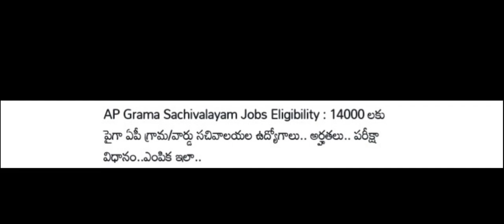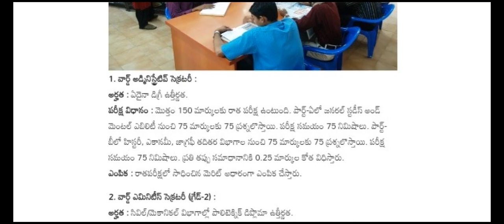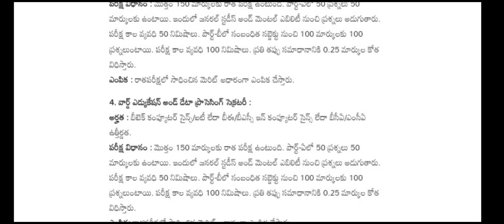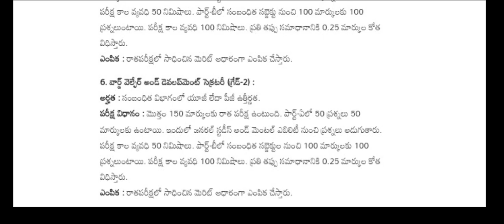AP GRAMA / WARD SACHIVALYAM 3RD NOTIFICATION 2023 | LATEST UPDATE NEWS | SACHIVALYAM ELIGIBILITY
AP GRAMA / WARD SACHIVALYAM 3RD NOTIFICATION  2023